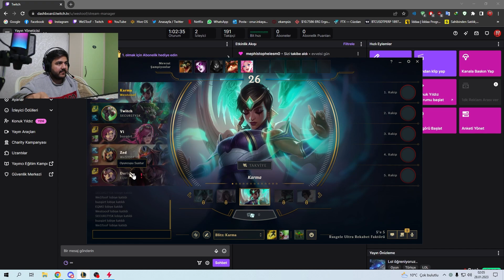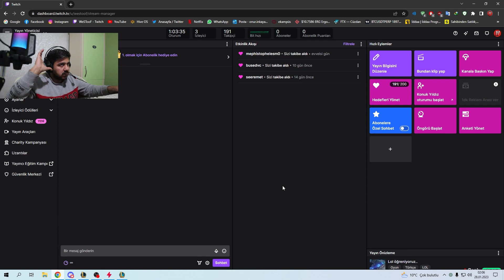RAKİBİ EZE EZE KAZANDIK!!!!! | LEAGUE OF LEGENDS RURF